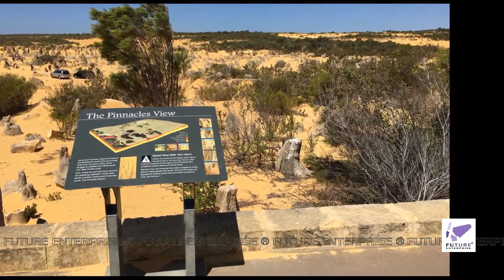The Pinnacles, Cervantes, Western AUSTRALIA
Track Name: "Floating in Color"